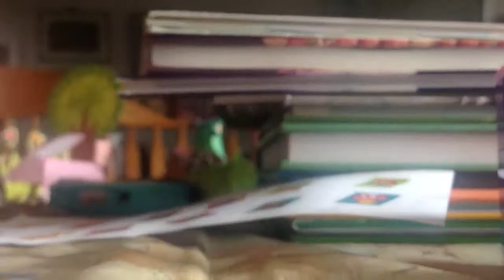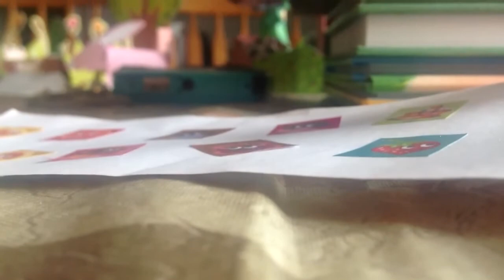Lps Short The musical:Hungry hamster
XD I got bored tee hee lol Rofl hungry hamster credits: lpshannah first song available for ringtone the rest idk about hamster from paw powered cruiser the star of the show hammy the singing hamster says hi to all viewers. In loving memory of my old hamster hammy